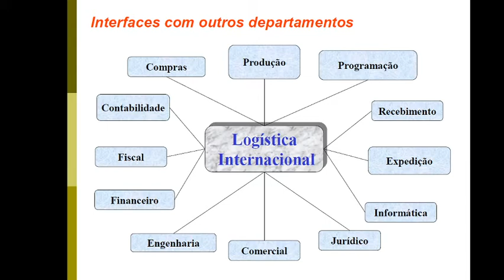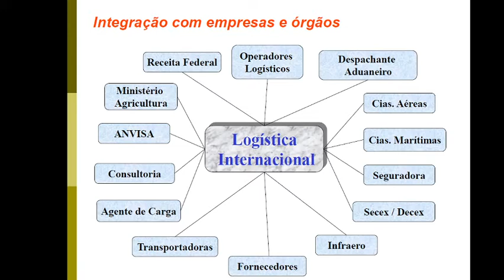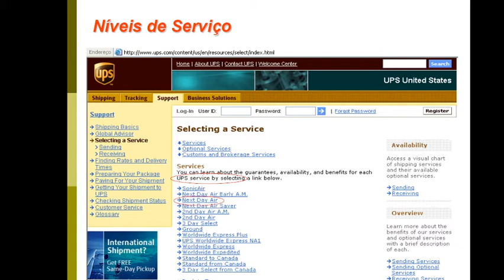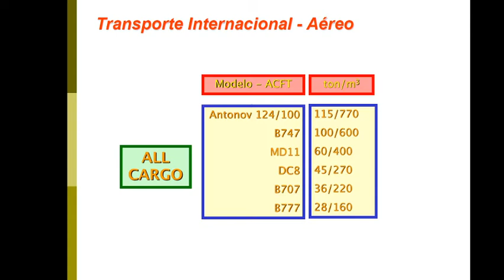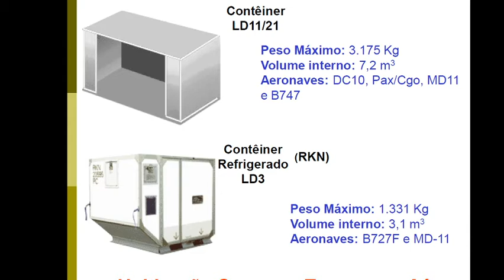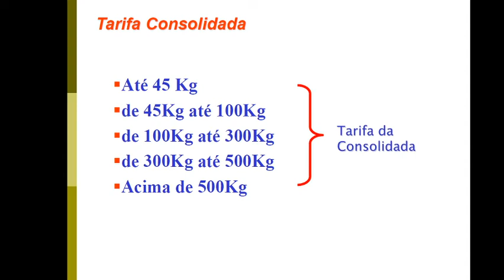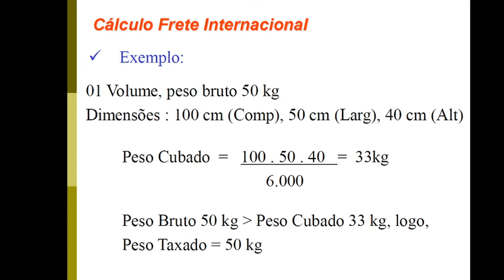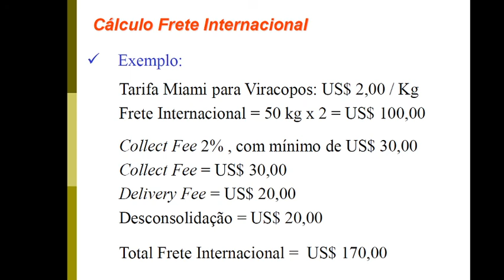Edgar, seg 18h 20h Logistica internacional